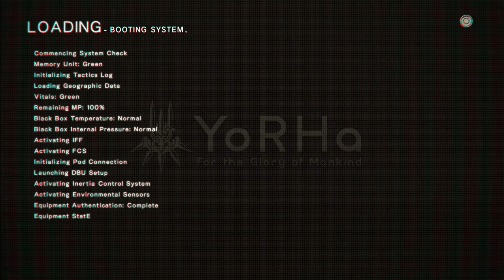Let's Play Nier Automata Ep.23 Pt.2 Murderbots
Ahhht this is what I was looking for!